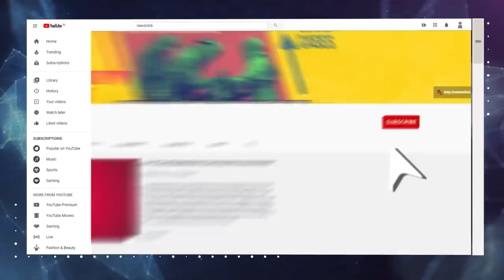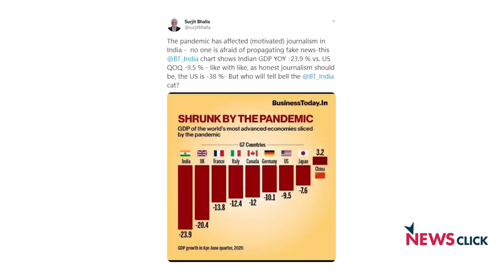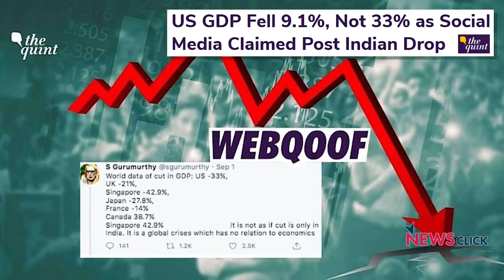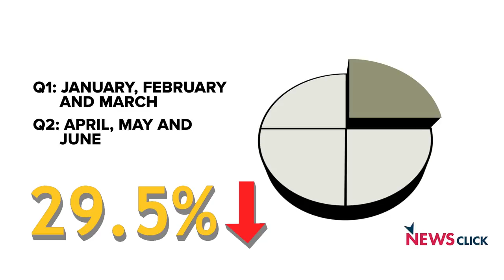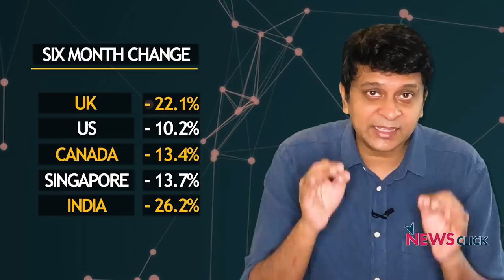GDP की परीक्षा में मोदी सरकार फेल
COVID-19 के चलते दुनिया के सभी देशों की अर्थव्यवस्था बुरे दौर का सामना कर रही है पर भारत के हालात कुछ ज़्यादा ही ख़राब हैं। इस सच को छुपाने के लिए झूठे आकड़ों का सहारा लिया जा रहा है। ऑनिंद्यो का रहे हैं इस झूठ का पर्दाफ़ाश